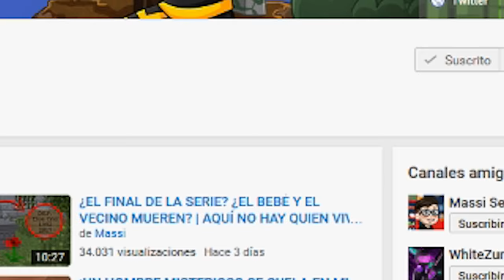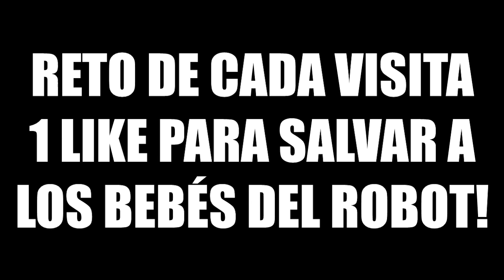¡¡ROBOT ASESINO MATA A BEBÉ!! | ESCUELA DE BEBÉS EN MINECRAFT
El profesor robot mata a bebé! Se ha vuelto un asesino D: Nuevo episodio de Escuela de bebés en Minecraft!

► MI PC:
- PROCESADOR: Intel Core i7-4790K
- PLACA BASE: MSI Z97A Gaming 6
- RAM: 16GB
- GRÁFICA: MSI Geforce GTX 980 GAMING 4G
- SISTEMA OPERATIVO: Windows 10 (64 bits)
- AURICULARES: Razer Kraken Neon
- MICRÓFONO: Blue Yeti
- TECLADO: Ozone Strike Pro
- RATÓN: Ozone Neon Negro
- VOLANTE: Logitech G27